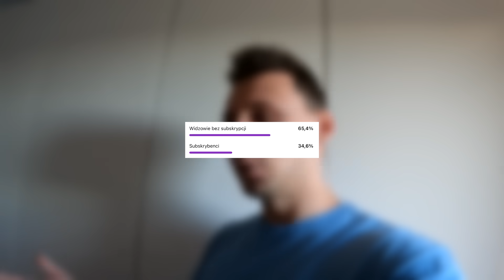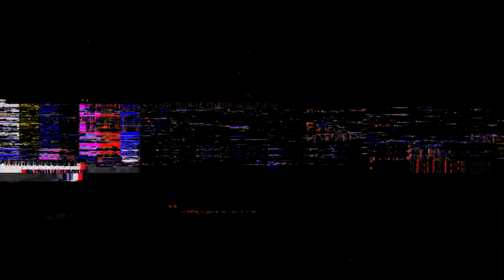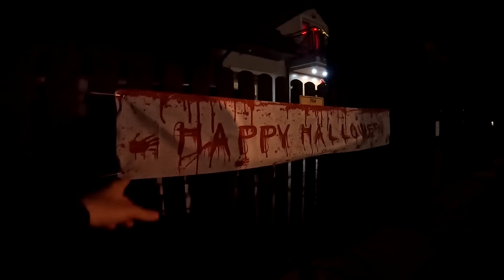TEJ NOCY WYDARZYŁO SIĘ ZA DUŻO☠️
/ serpentsoundstudios
Music powered by BreakingCopyright:

 / serpentsoundstudios